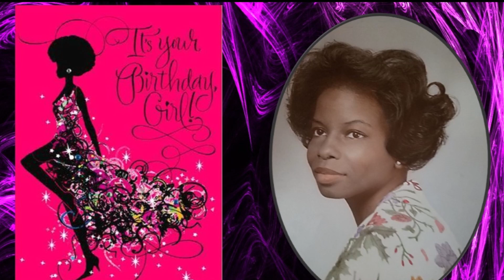HAPPY BIRTHDAY TO COUSIN TINY!